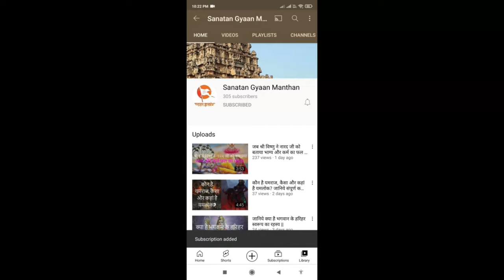माता त्रिपुर सुंदरी की उत्पत्ति का रहस्य एवं पौराणिक कथा | Story of Devi Tripura Sundari | माँ ललिता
माता त्रिपुर सुंदरी की उत्पत्ति का रहस्य एवं पौराणिक कथा | Story of Devi Tripura Sundari | माँ ललिता त्रिपुरा सुंदरी की कथा |  Maa Lalita Tripura Sundari | Maa Lalita Devi Story in Hindi | Maa Tripura Sundari | Raj Rajeshwari Tripur Sundari

नमस्कार दोस्तों,

आज हम आपके लिए लाए हैं माता त्रिपुर सुंदरी की उत्पत्ति की पौराणिक कथा, पौराणिक मान्यता अनुसार नवरात्रि में मां को प्रसन्न करने के लिए की गई पूजा का दोगुना फल प्राप्त होता है. नवरात्रि के तीसरे व्रत पर महाविद्या त्रिपुर सुंदरी की पूजा की जाती है. इन्हें ऐश्वर्य और सौंदर्य की देवी के रूप में भी जाना जाता है. पौराणिक कथाओं में माता त्रिपुर सुंदरी के उत्पत्ति का रहस्य बताया गया है. एक पौराणिक कथा अनुसार सती वियोग के बाद भगवान शिव सदैव ध्यान में ही मग्न रहने लगे.

Your Queries -
tripura sundari
maa tripura sundari
mata tripura sundari
tripur sundari
tripura sundari mata
tripura sundari maa
tripura sundari mantra
lalita tripura sundari
त्रिपुरा सुंदरी
tripura sundari mandir
maa lalita tripura sundari
tripura sundari devi
tripur sundari mandir
tripur sundari mantra
tripura mata
maa tripura sundari mantra
devi tripura sundari
tripura sundari temple
bala tripura sundari
tripur sundari mata
lalitha tripura sundari
sundari mata
maa tripura sundari ki katha
mata lalita
tripura devi
tripura sundari
maa tripura sundari
mata tripura sundari
tripur sundari
tripura sundari mata
tripura sundari maa
tripura sundari mantra
lalita tripura sundari
त्रिपुरा सुंदरी
tripura sundari mandir
tripura sundari devi
tripur sundari mandir
tripur sundari mantra
tripura mata
devi tripura sundari
tripura sundari temple
bala tripura sundari
tripur sundari mata
sundari mata
indrani tripura sundari
lalitha tripura sundari
mata lalita
tripura devi
tripurasundari
raj rajeshwari tripur sundari devi temple
sundari devi
tirupur sundari
tripura sundari katha
tripura sundari story
tripura sundari kaun hai
tripursundari stotra
tripura sundari stotram
त्रिपुर सुंदरी
devi lalita tripura sundari
jai maa tripura sundari
maa tripur sundari
maa tripur sundari ki katha
thripura sundari
tirupati sundari
tripur sundari mandir jabalpur
tripura bala sundari
tripura mandir
tripura sundari aarti
tripura sundari mata mandir
tripureswari mandir
bala sundari
tripurasundari
indrani tripura sundari
sundari devi
tirupur sundari
tripura sundari katha
tripura sundari story
tripursundari stotra
tripura sundari stotram
त्रिपुर सुंदरी
maa tripur sundari
thripura sundari
tirupati sundari
tripura bala sundari
tripura mandir
tripura sundari aarti
tripureswari mandir
bala sundari
indrani tripura sundari mantra
Tripura Sundari
tripura sundari maa
tripura sundari maa Katha
tripura sundari janam katha
tripura sundari ki katha
tripura sundari ka itihaas
tripura sundari ki kahani
tripura sundari devi story
माँ ललिता
त्रिपुरा सुंदरी
maa lalita devi story
Shidashi tripura sundari mantra
षोडशी माता
षोडशी महाविद्या
Maa tripura sundari
maa lalita
maa lalita devi
maa tripura sundari mandir
माँ ललिता त्रिपुरा सुंदरी
shodashi tripura sundari
shodashi mata
Maa tripura sundari
maa lalita
maa lalita devi
shodashi tripura sundari
shodashi mata
Rochak katha
sanatan gyaan manthan
puaranik katha
Mythology
tripura sundari
tripura sundari mata
tripura sundari mata ki katha
tripura sundari story
mata tripura sundari
mata tripura sundari devi
tripur sundari mata
tripur sundari mata in hindi
tripur sundari mata katha
tripur sundari mata katha in hindi
tripur sundari mata jabalpur
mata tripura sundari story in hindi